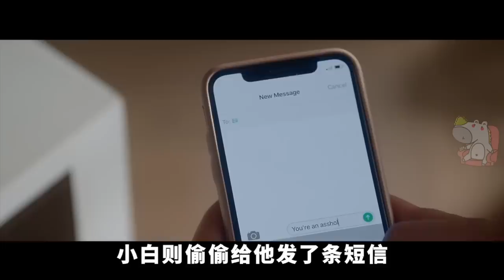《致命女人》06，豆瓣9.4，今年必追喜劇，這幾個女人殺死了誰？（修正版） | 美劇·抓馬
喵喵喵拖更了好几天~~我肥来啦~
很抱歉这次字幕出现了好多错别字~现在已经紧急修正好啦~谢谢大家的及时指正哦~以后会更用心制作的~